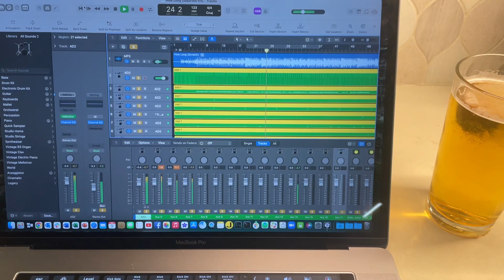"How Long" Expanded MIDI tracks into Logic Pro X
So finally got around to working on this track from a couple of years ago. Was originally a single midi track recorded w my Roland V-Drums but I was able to expand the single midi performance into 21 separate tracks based on midi notes all appearing in Logic Pro's mixer now w the ability to process each track individually. Trick: Edit menu - Separate MIDI Events - By Note Pitch - Hooray! 👏🤘😎